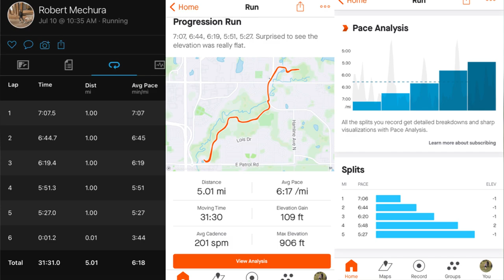5 Mile Progression Run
Hello and welcome, my name is Robert Mechura. After I participated in The Outdoor Nationals, I took five days off before starting up cross country training. This is my second workout back. Enjoy!

1,026